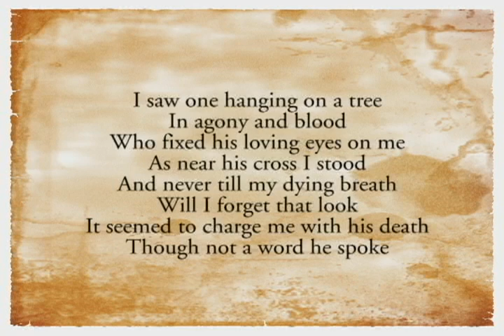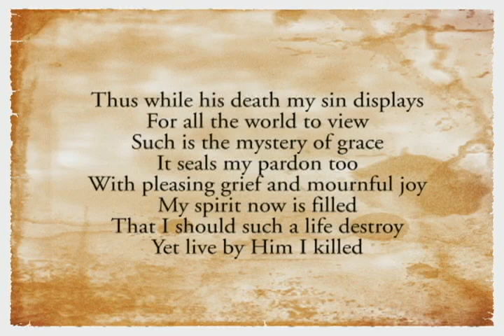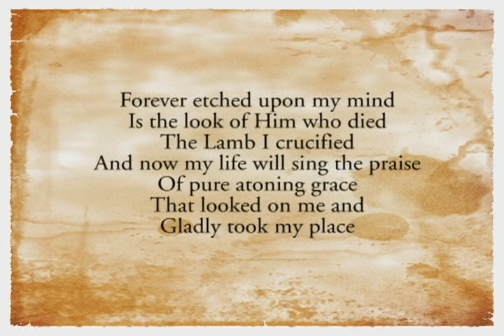The Look - Sovereign Grace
John Newton imagines meeting the eyes of Jesus as he was dying on the cross.  Set to beautiful haunting music by Sovereign Grace's Bob Kauflin in the album "Songs for the Cross-Centered Life".